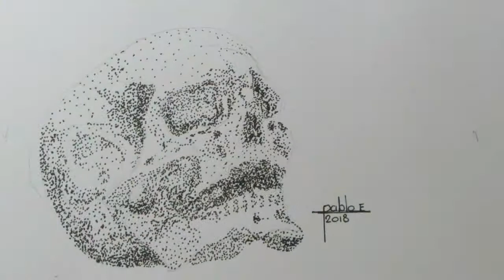INKTOBER DÍA 19 - QUEMADO - OCTUBRE 2018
¡Hola amigos! aquí el día 19 de inktober, se que esta vez me atrase bastante pero de igual forma tengo pensado subir todos los inktober, gracias por entender :) @JAKEPARKER @INKTOBER